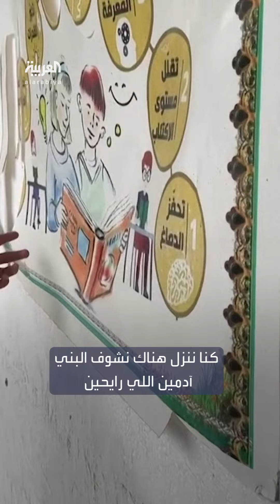طالبات عِشن "فرحة دراسية وهمية".. الحرب المستمرة على قطاع غزة تسلب الأطفال أحلامهم المستقبلية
طالبات عِشن "فرحة دراسية وهمية".. وطلاب يتفقدون فصولهم المدمرة بحسرة.. هكذا سلبت الحرب في غزة أحلام الأطفال ومستقبلهم
لمعرفة أحدث المستجدات.. عبر البث المباشر من هنا ⤵
وبإمكانكم متابعة العربية على منصات التواصل